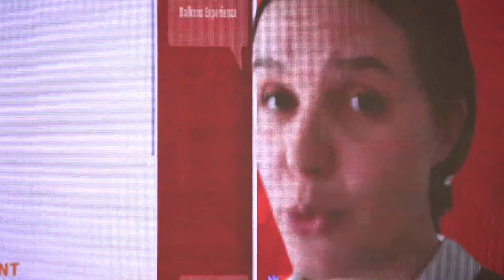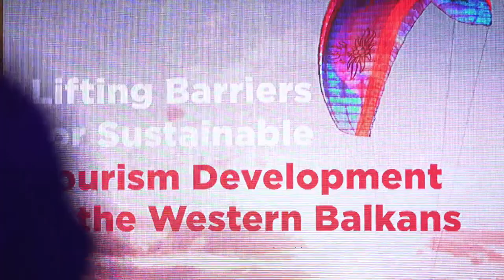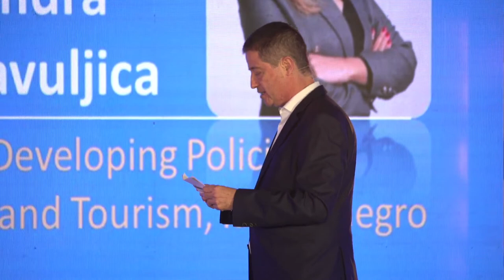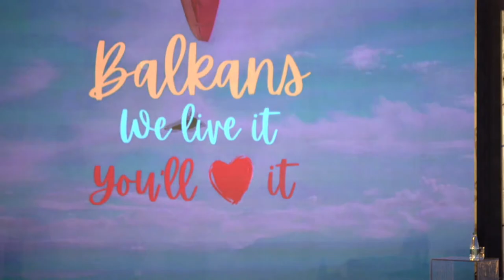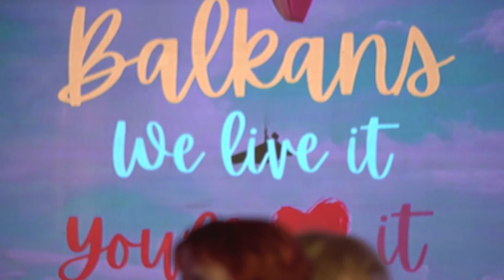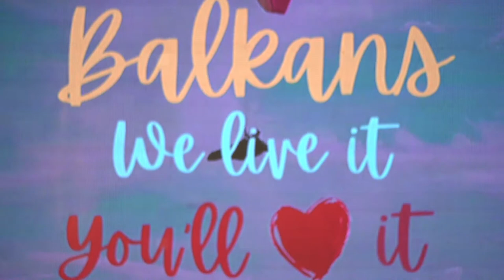Western Balkans Ministerial Conference“Lifting Barriers for Sustainable Tourism Development”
Western Balkans Ministerial Conference “Lifting Barriers for Sustainable Tourism Development” will gather line ministers from the Western Balkans, representatives from European Commission and other relevant stakeholders to discuss the following topics: Standing in the face of COVID 19 adversity; Improving business climate for sustainable investments in tourism; Improving human capital competence in tourism; and Innovation and creativity in service to tourism and vice-versa.